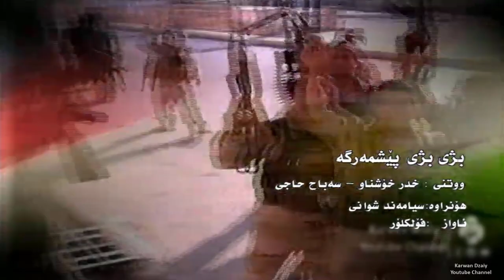Xdr Xoshanw u Sabah Haji - Bzhi Peshmarga_Clip | خدر خۆشناو و سه‌باح حاجی - بژی پێشمه‌رگه‌